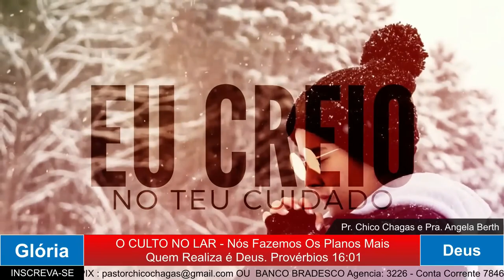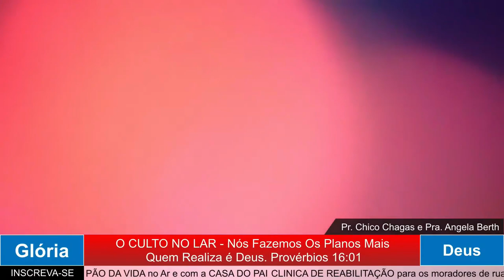O CULTO NO LAR.11.02.2023. NÓS PLANEJAMOS, MAIS É DEUS QUEM REALIZA, PODEROSO É O NOSSO DEUS.